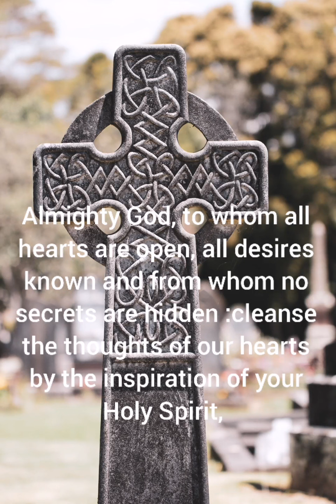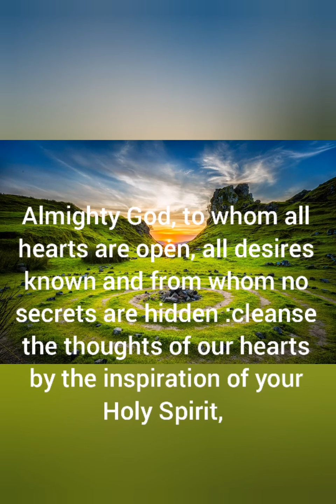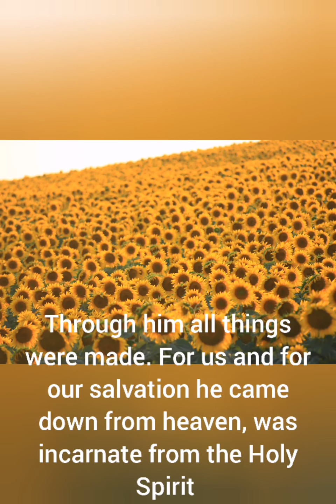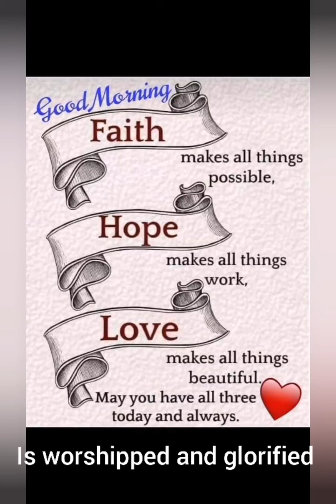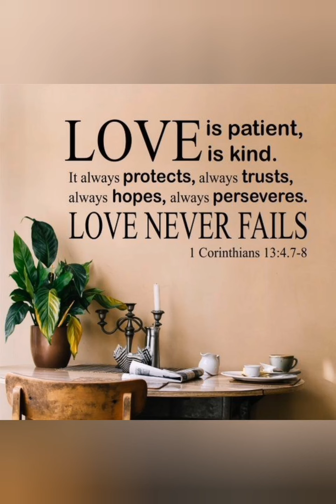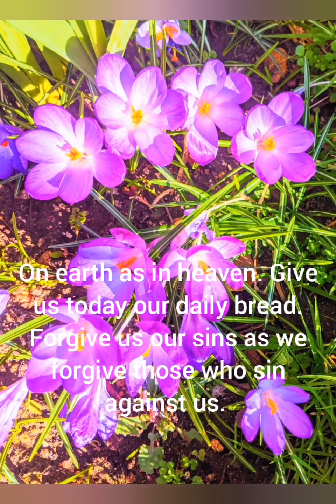A Service of the Word for Trinity Sunday